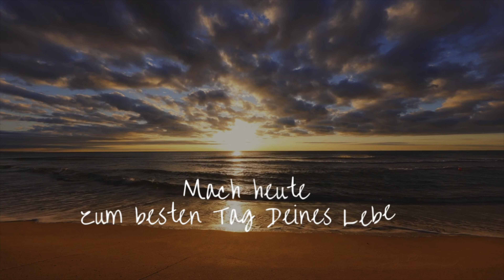22 Minuten Yoga Flow || Innere Ruhe und Mitte finden mit dem 5 Elemente Yoga || Element Äther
❤️ GRATIS 7 Tage Yoga Workout Kalender
Kein langes Überlegen. Kein Suchen. Rolle Deine Matte aus. Klicke auf das Tagesworkout.
Leg los!

❤️ GRATIS BodyTyp ANALYSE
Kennst Du schon Deinen BodyTyp?
Weißt Du welches Workout am Besten zu Dir passt,  welche Lebensmittel Du unbedingt in Deinen Speiseplan einbauen solltest oder wie Du Dich am Besten entspannst.
All das hängt mit Deinem BodyTyp zusammen.
Mach am Besten gleich die kostenfreie BodyTyp Analyse

❤️ GRATIS Detox Tag
Detox klingt ja schon cool, aber hey wie soll das denn in Deinem Alltag funktionieren?

🔗 Link zu meinem Gratis Exklusiv Workshop: Spürbar Bombastisch Fühlen

🔗  Link zu dem genialen Achtsam & Bewusst Leben Gratis Plan mit 14 neuen Gewohnheiten, die Du ganz einfach in Deinen Alltag einbauen kannst

❤️ Hier geht es zu meiner grenzgenialen Community Gruppe, wo ich Dir zeige, wie Du mit wenigen Mitteln Deinen Alltag vereinfachen kannst, um in Deine Kraft & Balance zu kommen, mehr Energie zu haben und Dich pudelwohl zu fühlen.

Hey, ich bin Kay Fitzgibbons.
Schön, dass Du da bist, denn auch Du kannst Teil meiner Mission Possible Bewegung sein.
Ich kenne die Herausforderungen des Alltags, ich weiß wie es ist, immer zu funktionieren, keine Zeit zu haben oder sich zu nehmen, zu träumen und zu wünschen, aber diese Träume nie zu erreichen, denn ich saß selbst in diesem Boot.
Ich weiß, woran es liegt, dass Du im Hamsterrad sitzt und deshalb lernst Du von mir sämtliche Strategien & mein System, damit Du Deinen Alltag bewusster erlebst & strahlst.
Du bist fröhlicher,  ausgelassener und erreichst Deine Ziele mit Leichtigkeit!

Ich helfe Dir in Deine Kraft zu kommen & Dein Leben mit allen Sinnen zu genießen!

► Sichere Dir hier den genialen Achtsam & Bewusst Leben Plan mit 14 neuen Gewohnheiten

► Komm zu Mission Possible: So viele Frauen strahlen und sind voller Lebensfreude dank MP! Schicke mir eine Nachricht (Messenger, Signal, Telegram, WhatsApp) mit dem Stichwort: Mission und wir schauen, ob ich Dir helfen kann!

Grass Skirts - Founder Music